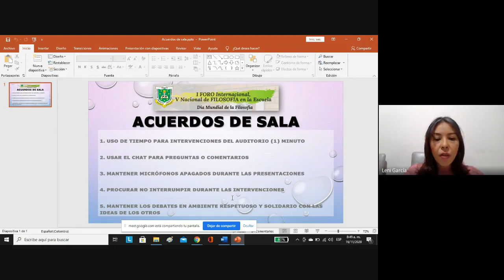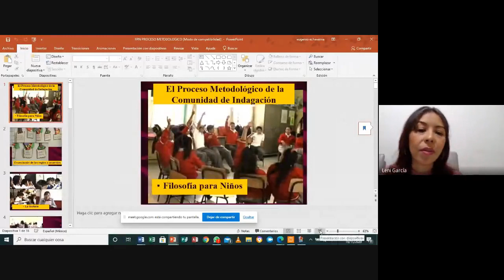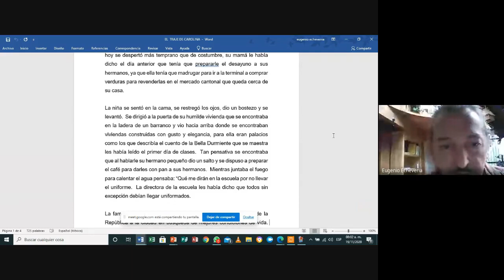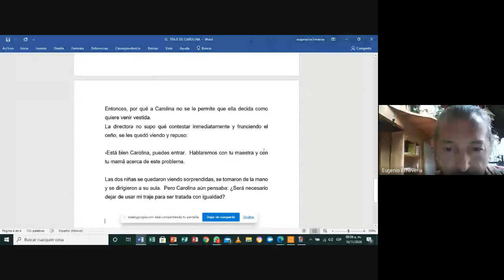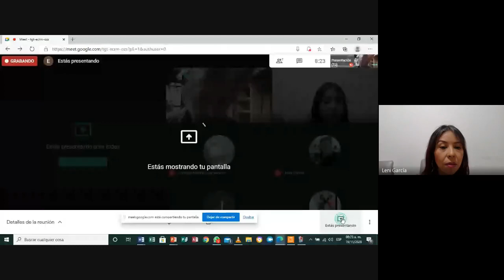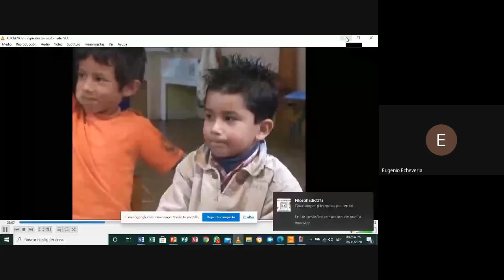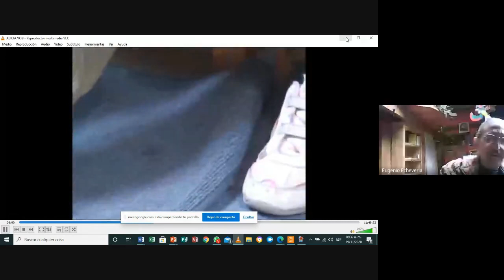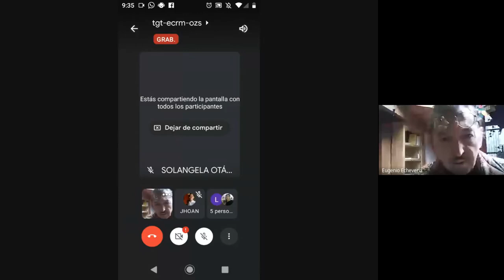Sala Barí| I Foro internacional de filosofía.